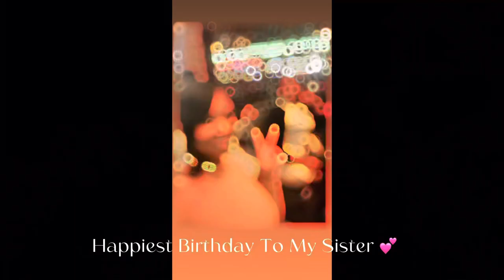Weekend Vlog: Short weekend in my life. | cigar lounge| strip club| surprise birthday dinner.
Quick intro to my life Vlog. Short & sweet. I went out to a cigar lounge, the strip club, and I thought i was throwing my sister a surprise dinner but that went a different way. I hope you all enjoy this is the first of many so im only going to get better.